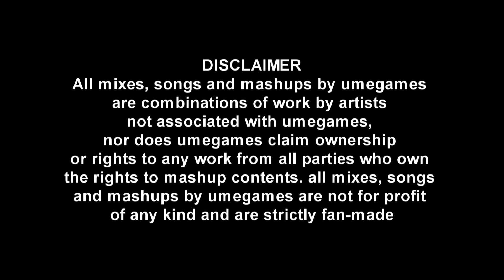Doja Cat vs Knuckles Chaotix - So Marina (Luan Maziero remix)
Remix beat by @LuanMazi  -   SHOW YOUR SUPPORT!

vs
Knuckles Chaotix - Seascape (Luan Maziero remix)